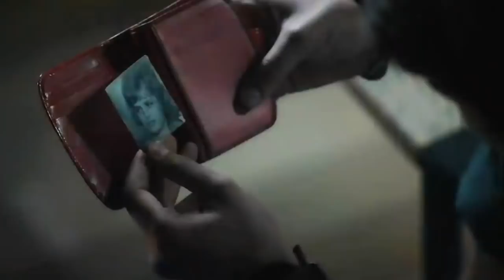ГОРЯЧАЯ ПРЕМЬЕРА 2021! - ПЕСНЯ - ОГОНЬ! - ТЫ МЕНЯ ПУТАЕШЬ... - ИСП. АРКАДИЙ ДАР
Доброго времени суток, дорогие друзья! Представляем Вашему вниманию премьеру - просто огневая песня, которая называется "Ты меня путаешь..." в исполнении Аркадия Дар. Надеемся, Вам она понравится!
Офиц. канал автора-исполнителя -
Видео публикуется с личного ведома и разрешения автора-исполнителя песни. В клипе задействованы фрагменты из к/с "Ради любви я все смогу".